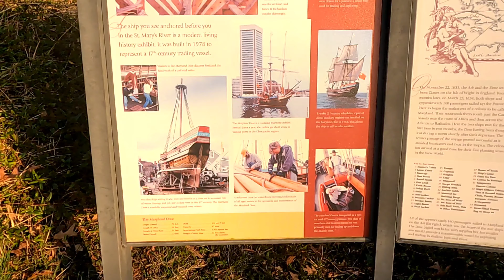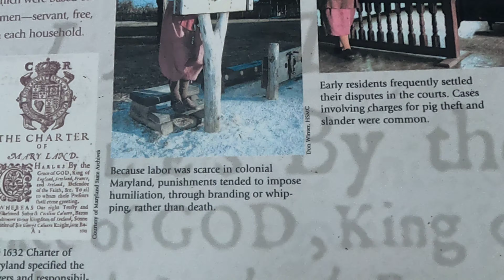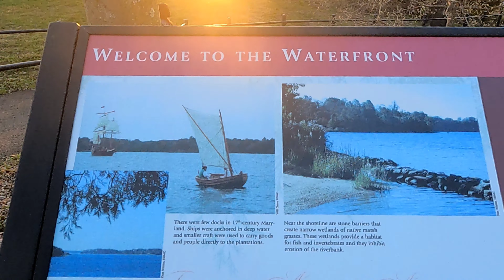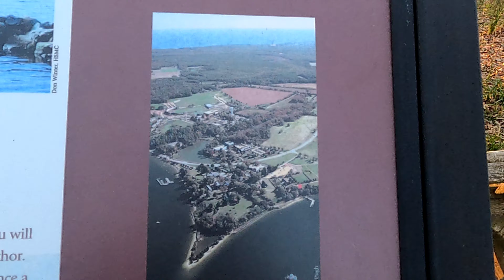Welcome to America | Trip to Maryland Dove nadaan kami sa Cemetery | Historic St Mary's City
Making memories ❣
Our first vlog | Trip to Maryland Dove